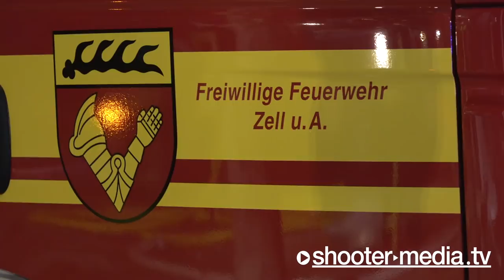📍 Gebäudevollbrand beim 2. Einsatz 📍 Flammen bis zum Abriss 🔥 Großbrand 🚒 Feuerwehr (Zell u. A.)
ZELL u. A: 2 Einsätze in gleichem Gebäude, Großbrand mit Flammen bis zum Abriss mit Baggern
INTERNATIONAL: 2 missions in the same building, major fire with flames up to demolition with excavators

[ (GP) In Zell unter Aichelberg hielt ein 31-Jähriger am Neujahrstag gegen 1.15 Uhr Uhr einen Böller in der Hand und zündete ihn an. Das Teil explodierte und verletzte den Mann schwer. Er kam in ein Krankenhaus. Gegen 0.45 Uhr zündete ein Mann eine Rakete an, die in ein leerstehendes Gebäude in der Ohmder Straße flog. Die Feuerwehr kam und löschte den Brand. Gegen 3.30 Uhr musste die Feuerwehr erneut ausrücken: Das Gebäude stand nun in Flammen. Die Rettungskräfte löschten die Flammen. Zwei Personen aus einem benachbarten Wohnhaus mussten vorsorglich evakuiert werden. Den Sachschaden schätzt die Polizei auf ungefähr 150.000 Euro. Die Polizei hat nun die Ermittlungen zur Brandursache aufgenommen.
INTERNATIONAL:
(GP) In Zell unter Aichelberg, a 31-year-old man held a firecracker in his hand and set it on fire at around 1:15 a.m. on New Year's Day. The part exploded, seriously injuring the man. He came to a hospital. At about 0.45 a.m., a man set off a rocket that flew into an empty building on Ohmder Strasse. The fire brigade came and put out the fire. At around 3:30 a.m., the fire brigade had to move out again: The building was now on fire. The rescue workers put out the flames. Two people from a neighboring house had to be evacuated as a precaution. The police estimate the property damage at around 150,000 euros. The police have now started investigating the cause of the fire.

Quelle: (ots) Pressemitteilung Polizeipräsidium Ulm  ]

©Shooter-Media-TV/Stuttgart - ​01/2022​ - ​Zell u. A. - ​Sony​ ​HXR-NX80​ - 4K

** bezieht sich nur auf die Links hier im Block die mit * gekennzeichnet sind.
​FILMDATUM​:
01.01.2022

​EINGESETZTE KRÄFTE​:
Feuerwehr Zell unter Aichelberg
Feuerwehr Aichelberg
Feuerwehr Göppingen
Feuerwehr Weilheim/Teck
Feuerwehr Salach
Feuerwehr Süssen
Feuerwehr Bad Boll
Rettungsdienst Göppingen
DRK Göppingen
DRK Hattenhofen
THW Kirchheim/Teck
Polizei (PP) Ulm

​EINSATZZEIT:​
mehrere Stunden

​VERLETZTE​:
keine

​ÖRTLICHKEIT:​
Ohmder Straße in Zell unter Aichelberg [LK: Göppingen]

​LINK-BOX:​